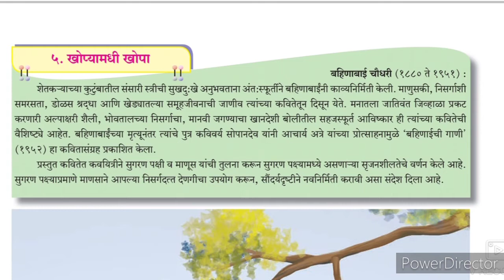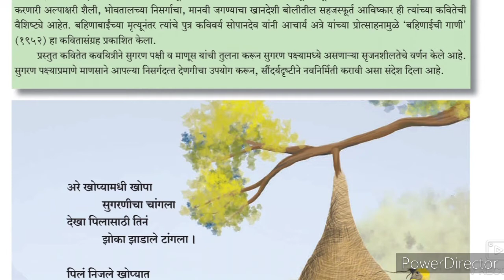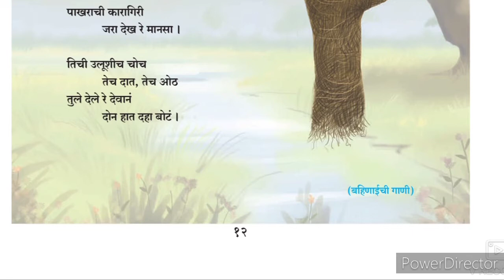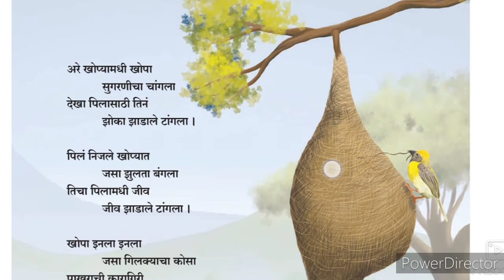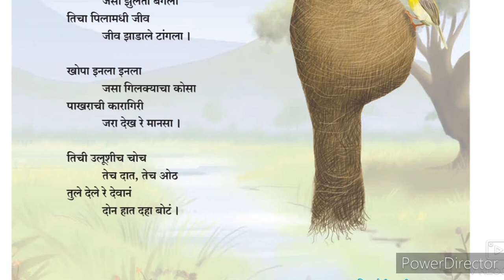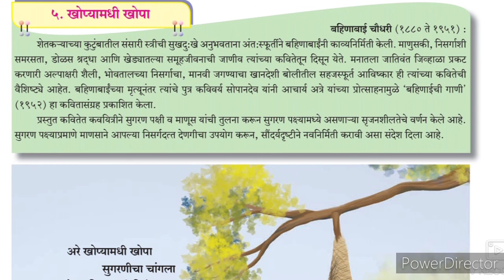10th STD Marathi composite 5 khopya madhi khopa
This video khopya madhi khopa खोपया मधी खोपा Questions Answers  gives you complete information about the poem khopya madhi khopa of 10th STD Marathi composite textbook. This video helps students to understand learn and memorize things that are useful for them.
xth Marathi Aantar Bharti Composite Urdu Medium khopya madhi khopa खोपया मधी खोपा सुगरणीचा चांगला